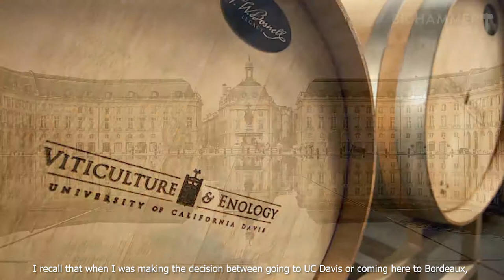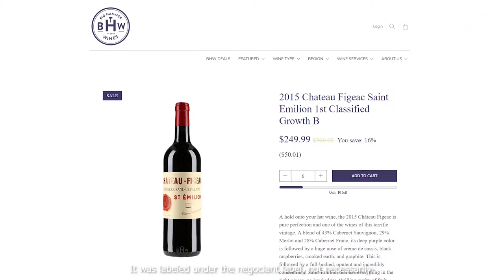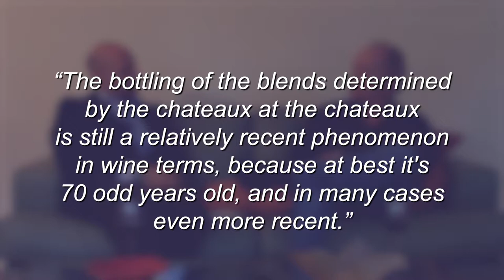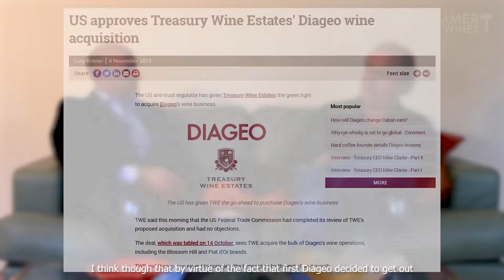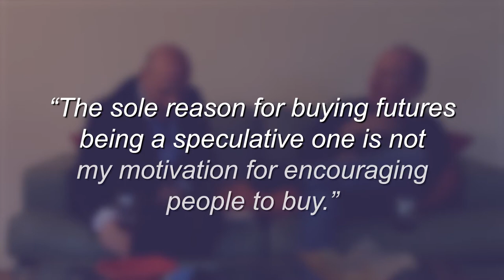A Discussion with Jeffrey Davies of Signature Selections: about Bordeaux vintages since 1972